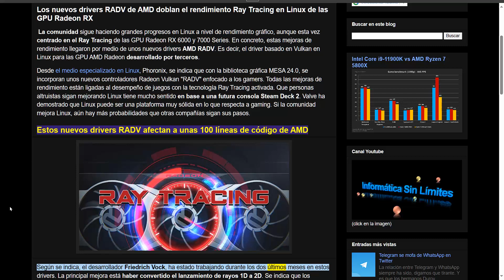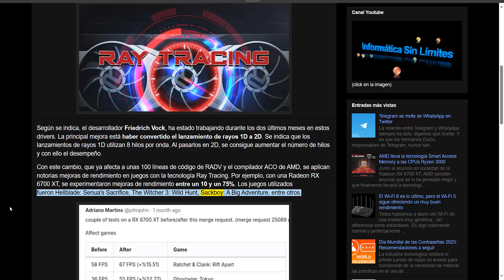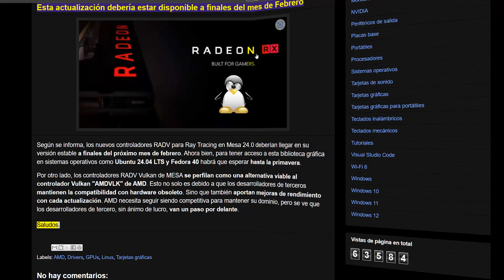Los nuevos drivers RADV de AMD doblan el rendimiento Ray Tracing en Linux de las GPU Radeon RX